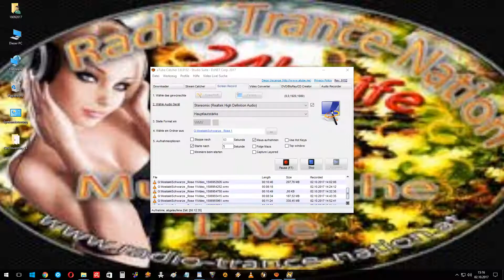Fernon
Schwarze_Rose 327